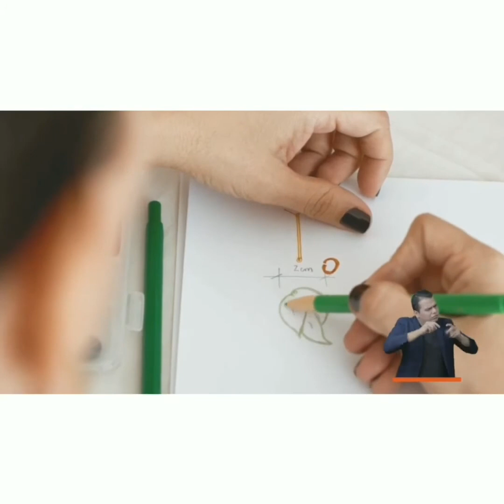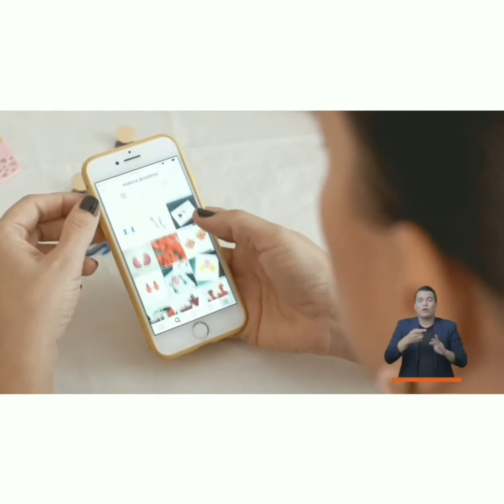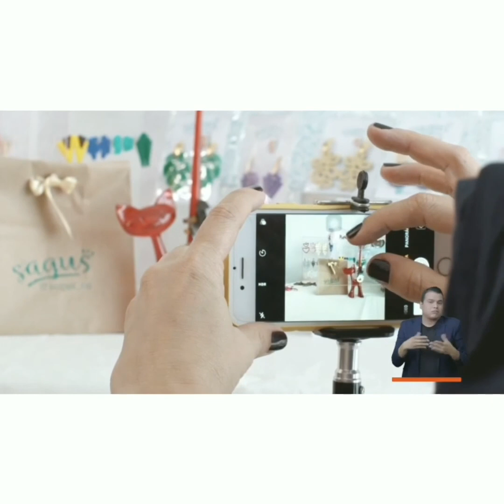Sagus Banco W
Sagus es diseño y creatividad plasmada en accesorios increíblemente livianos modernos y elegantes